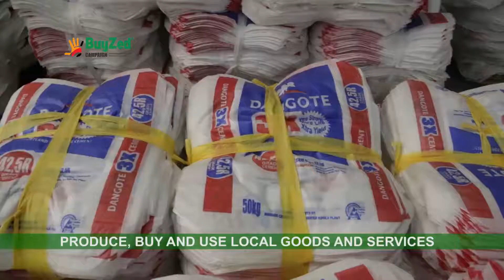Wonderful industries Zambia Limited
Video from Evans Kazonga Ng'oma